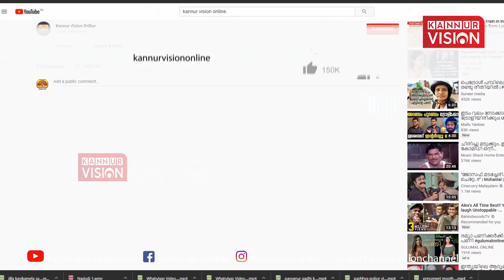കൃത്രിമ കാലു വെച്ച് നൽകാൻ ലയൺസ് ക്ലബ്ബ് ക്യാമ്പ് ഒരുക്കുന്നു.